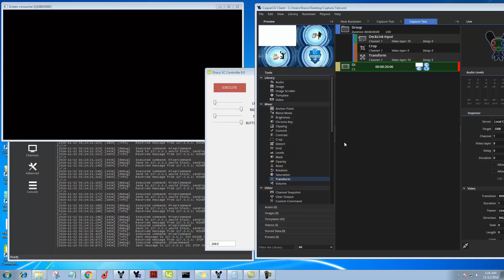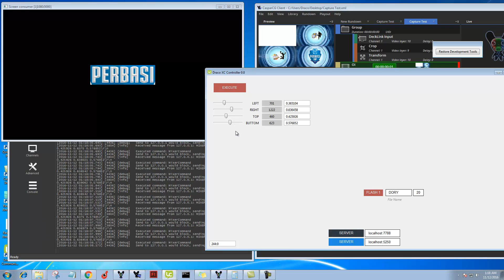CasparCG Mixer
Testing CasparCG Mixer for Draco